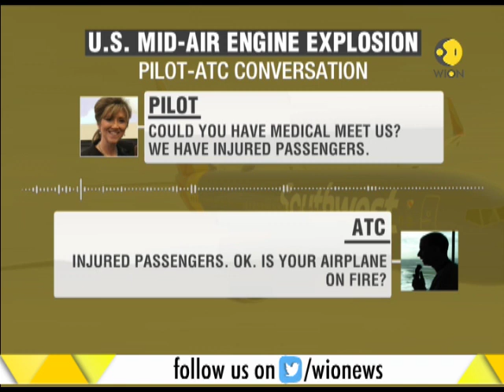Southwest Airlines plane carrying 149 passengers make emergency landing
This segment of WION brings you latest information on Southwest Airlines plane which was carrying 149 passengers make emergency landing. Watch this clip to know more.